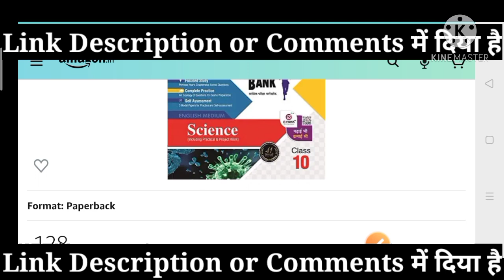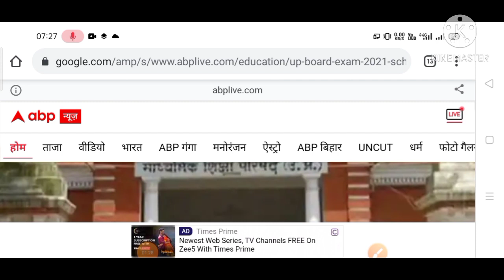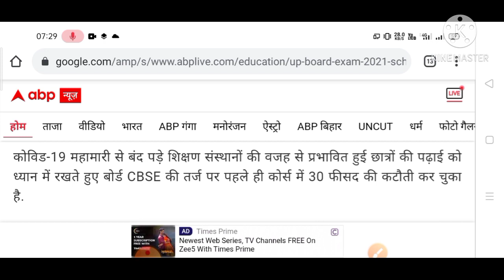UP Board Exam 2021 | UP Board 10th Exam Kabse Shuru Hoga | UP Board Exam Date 2021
Vidya Question Bank English

Vidya Question Bank Hindi

Vidya Question Bank Physics

Your Queries -
1) up board exam kabse chalu hoga,
2) class 10 up board exam date,
3) class 10 up board exam kab hoga,
4) up board exam time table download,
5) up board exam today new update,
6) up board exam latest news,
7) up board exam kab start hoga,
8) up board exam datesheet 2021,
9) up board ka exam kab hoga,
10) up board exam 2021 date,